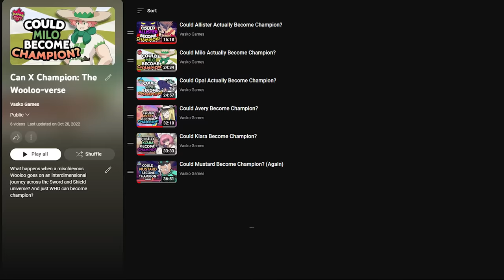Can Bea Actually Become Champion?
Bea has been the MOST requested trainer for the Can X Become Champion series, so let's find out if she has what it takes to truly be(a) everyone's favorite!

Voice Acting
Chairman Rose by  @Captain Astronaut

Allister by  @AderanGaming
Milo by @ArtemisMyths
Alphy by @Alphastar716
Avery by @Hazzaaa
Klara by @koramora
Mustard by @aSquidMin
Reporter by @Vicvillon

Art
Bea, Scraggy, Wooloo, Milo, Allister, Reporter, Alphy, Opal & Swirlix by @Spuddie203